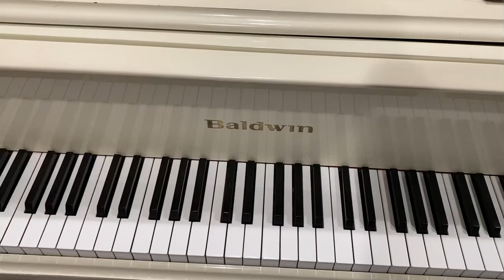Otto Joachim - Gossip - from Twelve Tone Pieces for Children - 2B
RCM Piano Level 2 List B